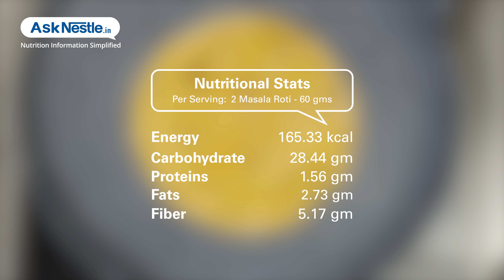Masala Roti Recipes | Healthy Food Recipes | Ask Nestlé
Make your daily roti a little more palatable with addition of simple indian spices. masala roti goes best with plain curd or vegetable raita. roast, roll and pack into your childs tiffin box.